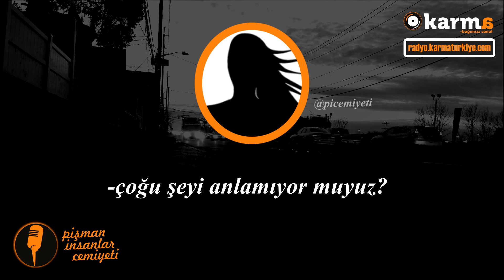Pişman İnsanlar Cemiyeti - "-mış gibi yapıyoruz..."